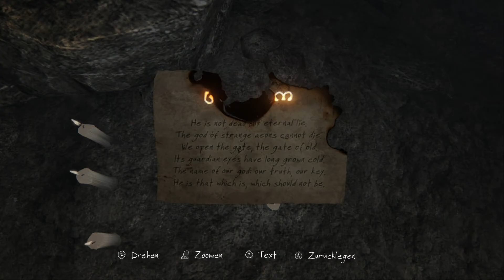Tief unter der Erde 05 | Let's play The Vanishing of Ethan Carter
Ethan braucht meine Hilfe, die Hilfe von Paul Prospero, Privatdetektiv. Wir versuchen nun also den düsteren Begebenheiten hier auf den Grund zu gehen.